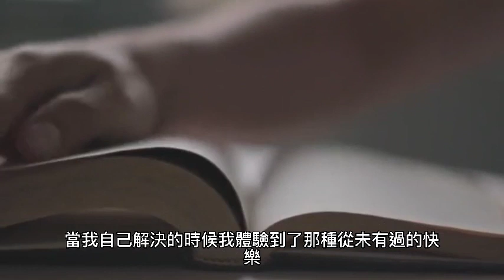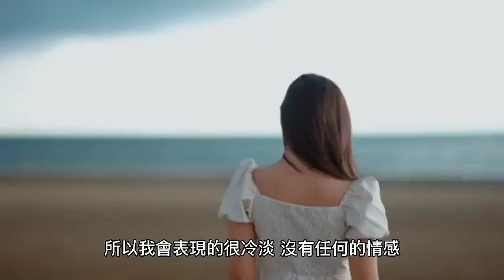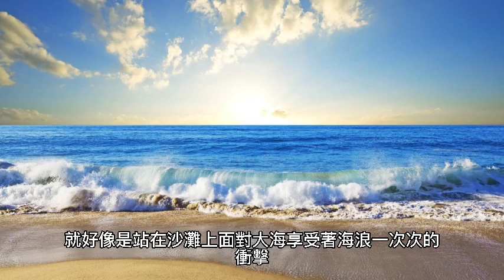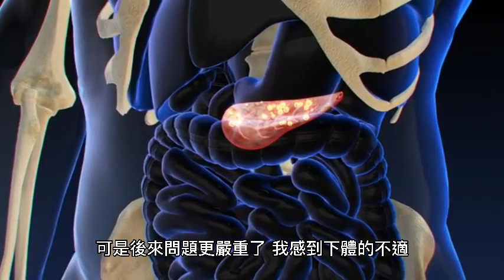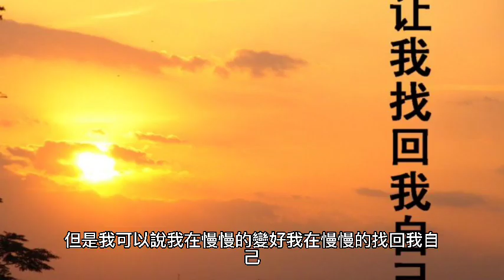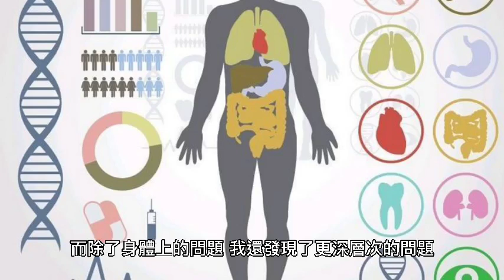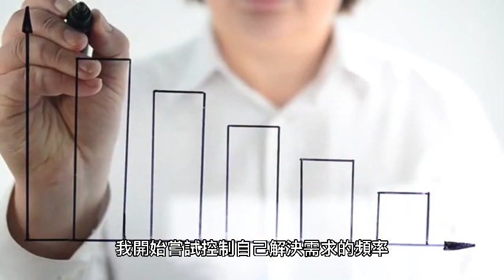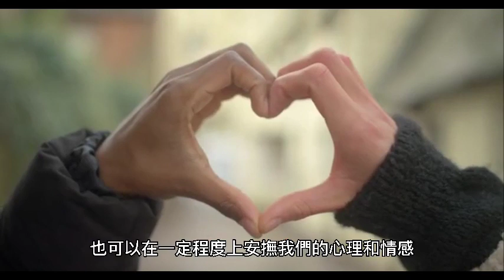女人自己用手解決需求是一個什麼樣的感受？